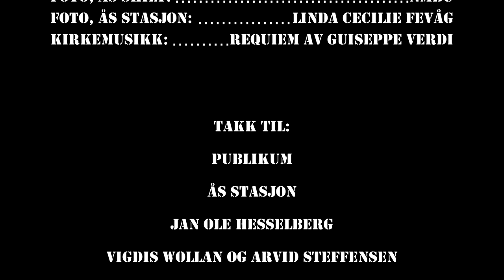Politisk kollekt. Standup-show med Atle Fretheim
Atle Fretheims andre solo-show.